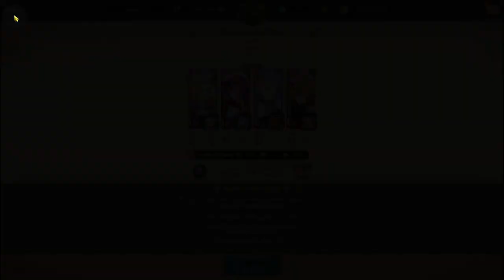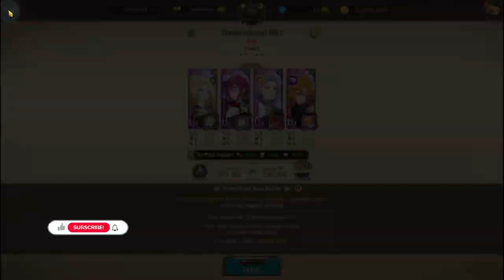شرح صعوبة الهيل إينك في بوس الكلان - الخطايا السبعة/Full guide on the knighthood Hell Boss EIenek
شرح صعوبة الهيل إينك في بوس الكلان

0:00 البداية
0:14 شو رح نعمل بالفيديو
2:05  طريقة اللعب
7:15 النهاية